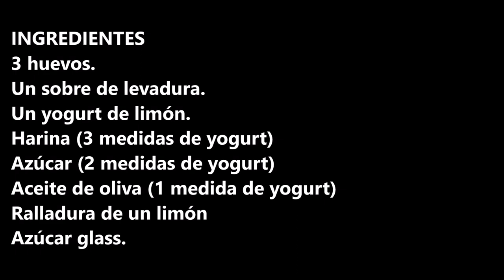BIZCOCHO DE YOGURT (RECETA TRADICIONAL) / YOGURT SPONGE CAKE (TRADITIONAL RECIPE) / CROCK POT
Bizcocho de yogurt receta tradicional pero hecho en la Crock pot mucho mas jugoso que en el horno.

INGREDIENTES:
- 3 huevos.
- Un sobre de levadura.
- Un yogurt de limón.
- Harina (3 medidas de yogurt)
- Azúcar (2 medidas de yogurt)
- Aceite de oliva (1 medida de yogurt)
- Ralladura de un limón
- Azúcar glass.

INGREDIENTS:
- 3 eggs.
- One sachet of yeast.
- A lemon yogurt.
- Flour (3 measures of yogurt)
- Sugar (2 measures of yogurt)
- Olive oil (1 measure of yogurt)
- Grated lemon rind
- Glass sugar.